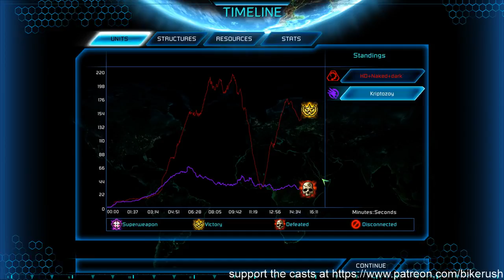command & Conquer [Tiberium Wars ] Kriptozoy vs HD+Naked+dark`* What a stupid game